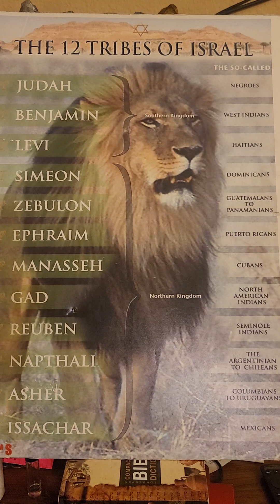Desperate Times Calls For Desperate Measures